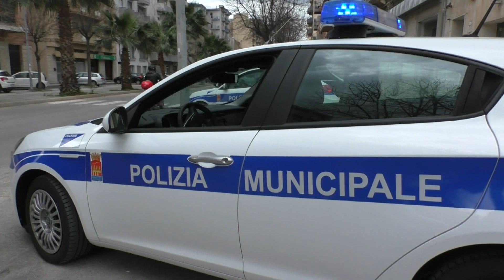INTERVISTA COMM. MARIO BOSCO